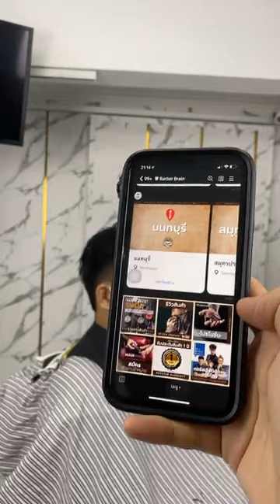Live ย้อนหลัง Undercut Gentleman โดยช่างเฟิร์น HRBB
มาดูอีกสไตล์ของทรง Undercut กันบ้างในแบบเนี๊ยบๆสไตล์ Gentleman